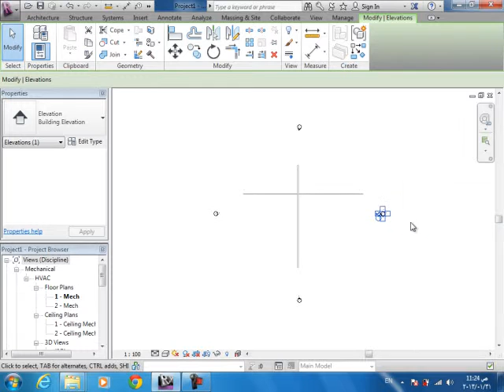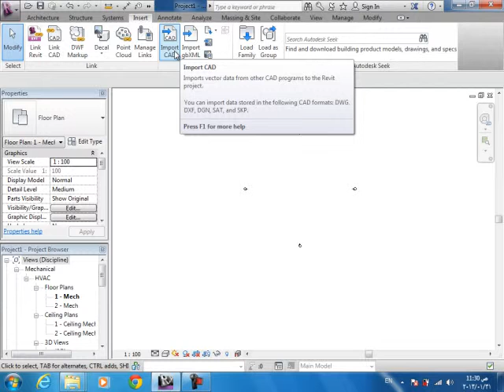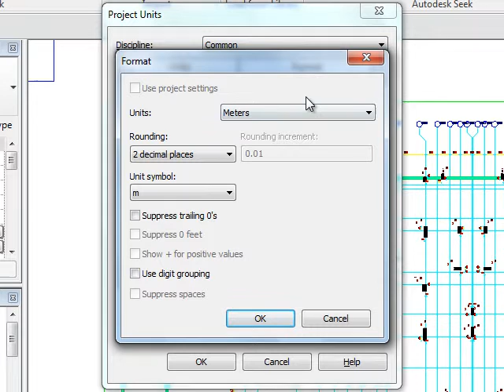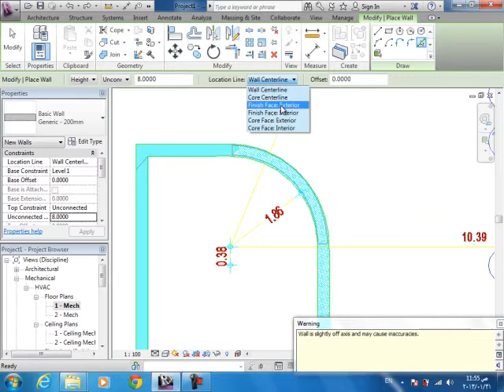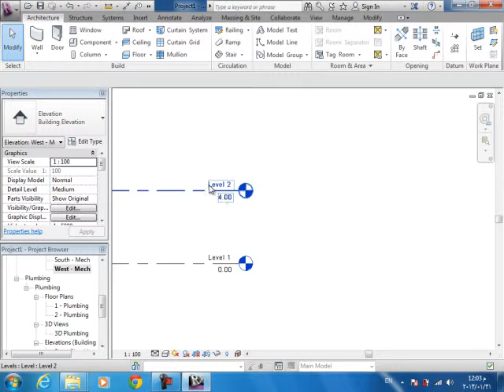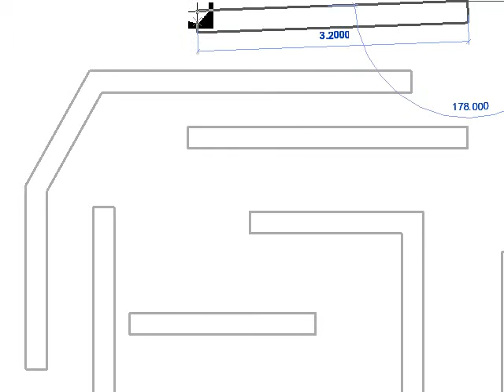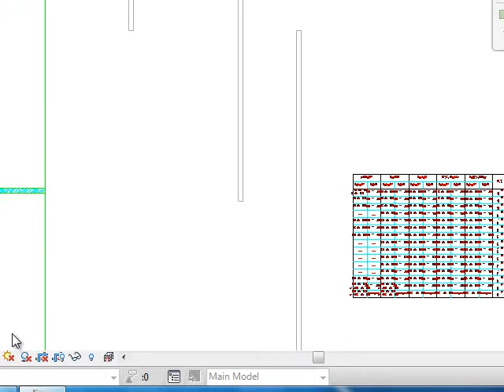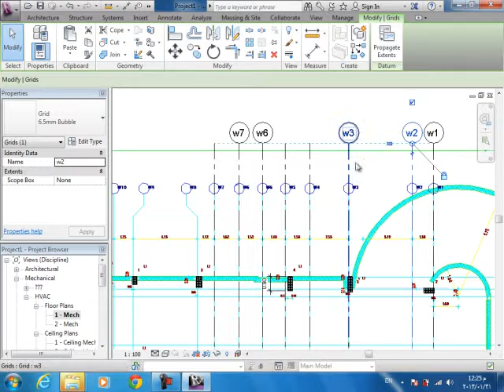intoduction شرح الريفيت